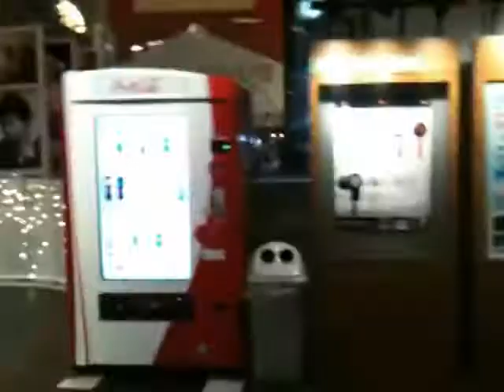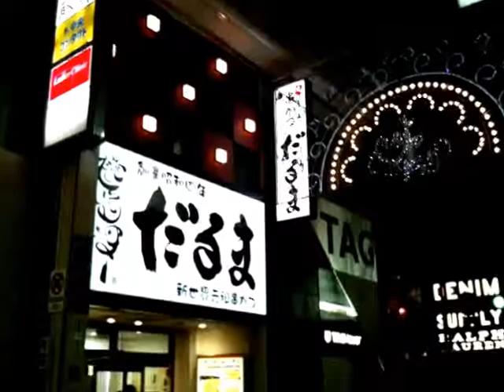斬新なたこ焼きパーリィ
かよっぺさん、よめけんさんにもお世話になりました、ありがとうございます！

心斎橋BIG STEPで鋤田正義写真展開催中